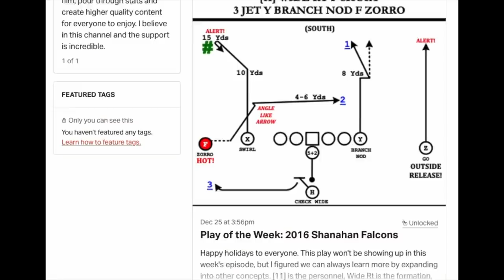How the 49ers defensive adjustments exposed Sean McVay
This week’s film breakdown analyzes Los Angeles Rams coach Sean McVay’s fall from grace, and how the San Francisco 49ers outschemed him in Week 16. Though the game ended 34-31, the 49ers made a crafty adjustment to neutralize McVay and the Ram’s offense. Using the coaches all-22 game film, this episode analyzes McVay’s scheme and that defensive adjustment.

*My voice went on the disabled list, but only for a week. I’ll be back next episode. Thanks to Jonesounds for doing the voice over, you can find him @JONESOUNDS on IG/YouTube*

If you would like to support the channel and help fund the creation of future episodes, and receive exclusive content including my picks against the spread, you can visit my patreon

Beat by: Yondo Beats